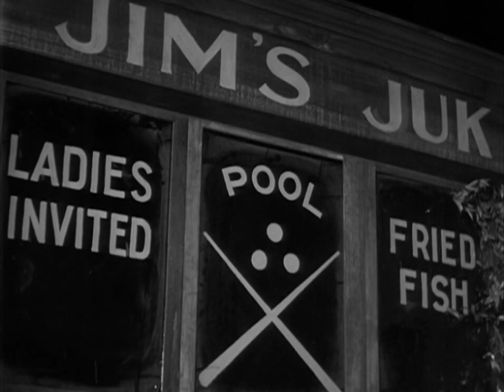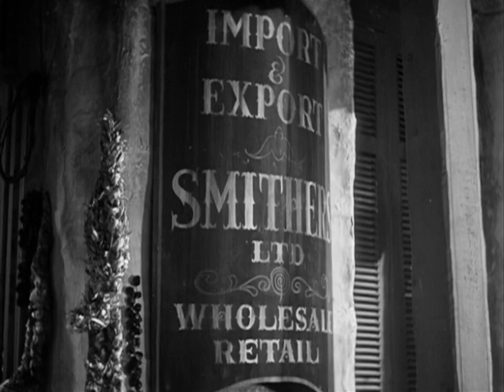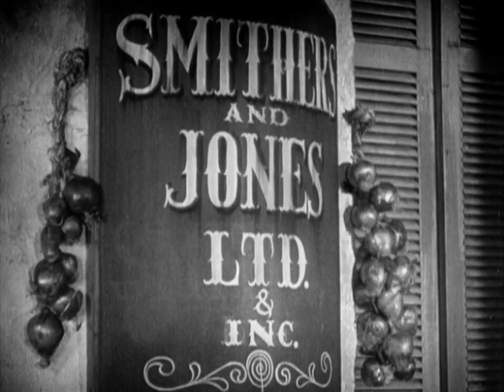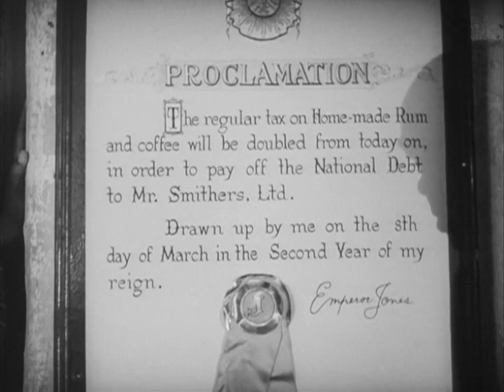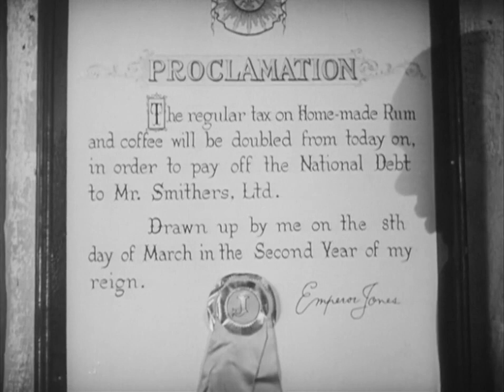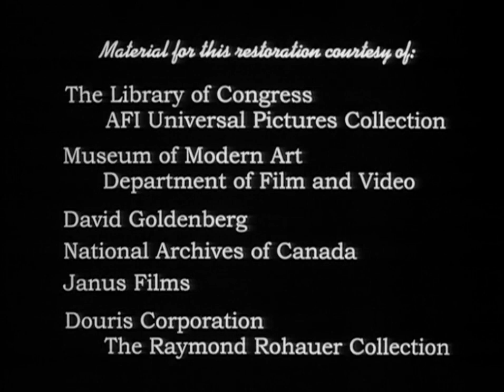The Emperor Jones (a 1933 American pre-Code historical film, HD) with Paul Robeson a. Dudley Digges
The Emperor Jones is a 1933 American pre-Code film adaptation of the 1920 Eugene O'Neill play of the same title, was made outside of the Hollywood studio system, financed with private money from neophyte wealthy producers, and directed by iconoclast Dudley Murphy, who had sought O'Neill's permission to film the play since its 1924 production in New York. He cast Paul Robeson, Dudley Digges, Frank H. Wilson, and Fredi Washington. The screenplay was written by DuBose Heyward and filmed at Kaufman Astoria Studios with the beach scene shot at Jones Beach Long Beach, New York. Robeson starred in the O'Neill play on stage, both in the United States and the United Kingdom, a role that had helped launch his career.